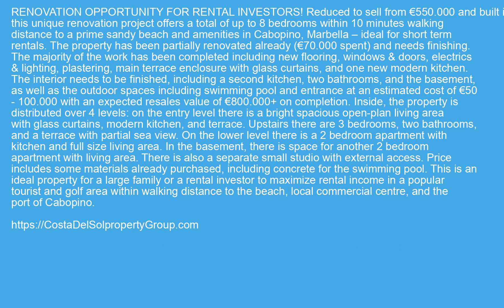Semi-Detached House in Cabopino, Costa Del Sol FOR SALE €475000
Semi-Detached House in Cabopino, FOR SALE €475000 Property ID: CDS20194
 RENOVATION OPPORTUNITY FOR RENTAL INVESTORS! Reduced to sell from €550.000 and built in 2004, this unique renovation project offers a total of up to 8 bedrooms within 10 minutes walking distance to a prime sandy beach and amenities in Cabopino, Marbella – ideal for short term rentals. The property has been partially renovated already (€70.000 spent) and needs finishing. The majority of the work has been completed including new flooring, windows & doors, electrics & lighting, plastering, main terrace enclosure with glass curtains, and one new modern kitchen. The interior needs to be finished, including a second kitchen, two bathrooms, and the basement, as well as the outdoor spaces including swimming pool and entrance at an estimated cost of €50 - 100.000 with an expected resales value of €800.000+ on completion. Inside, the property is distributed over 4 levels: on the entry level there is a bright spacious open-plan living area with glass curtains, modern kitchen, and terrace. Upstairs there are 3 bedrooms, two bathrooms, and a terrace with partial sea view. On the lower level there is a 2 bedroom apartment with kitchen and full size living area. In the basement, there is space for another 2 bedroom apartment with living area. There is also a separate small studio with external access. Price includes some materials already purchased, including concrete for the swimming pool. This is an ideal property for a large family or a rental investor to maximize rental income in a popular tourist and golf area within walking distance to the beach, local commercial centre, and the port of Cabopino.